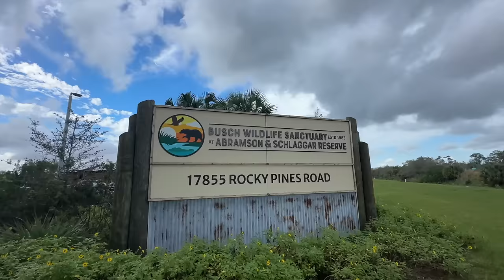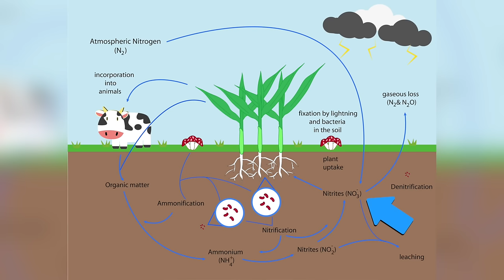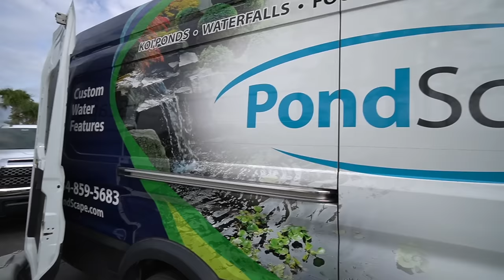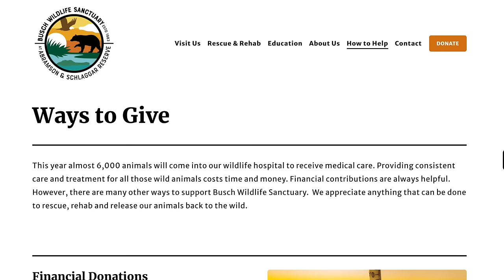Rescued Bears’ Mind-Blowing Upgrade: Ecosystem Pond For The Win!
Today, Ed finished the pond build for the rescued Black Bears at @BuschWildlife and an exiting guest with @BlakesExoticAnimalRanch stopped by to check out the build!

Check out Busch Wildlife Sanctuary